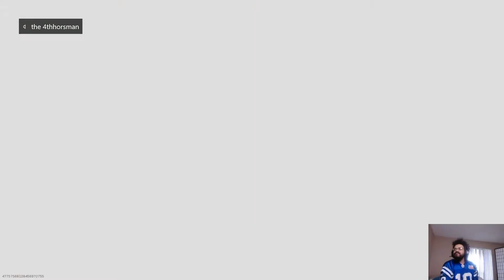Call Of Duty Warzone: Classic Tourny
Call of duty Warzone clips.